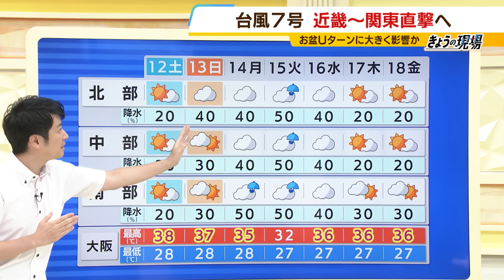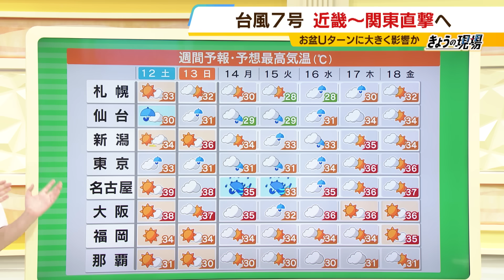【台風７号】台風６号より『一段上の強さ』でお盆に本州直撃か 気象予報士が最新の台風情報を解説 東海道新幹線などに大きな影響出る可能性高い...進路予想は西寄りに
お盆のＵターンのころに大きな影響を与えそうな台風７号について、気象予報士の広瀬駿さんが詳しく解説します。８月１１日現在、台風７号は形が丸くしっかりしていて、台風の目の穴もくっきり。広瀬さんによりますと、これは台風が今どんどん発達しているという証拠だということです。台風７号は、小笠原諸島あたりを進んでいて、非常に強い勢力に発達。前日の予想よりも強くなっていて、進路予想は西にズレています。８月１５日（火）に本州に接近する予想で、人が走るくらいのゆっくりした速度で接近する見込み。移動が遅い場合は特に大雨になるおそれがあるということです。台風６号よりも一段上の強さでやって来る予想で、近畿直撃の可能性もあり、東海道新幹線などに大きな影響が出る可能性は高いため、お盆の月・火・水に移動の予定がある方は今から想定しておいた方が良いとのこと。また海にはより早く影響があり、『土・日には波が高くなるため海のレジャーには注意』と広瀬さんは呼びかけています。